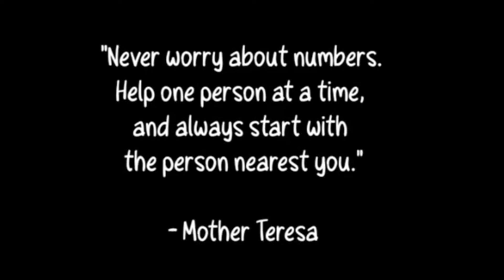BRADER PAAS BAKIT DALAWA PA KAMI ANG TINAMAAN NG SAKIT?